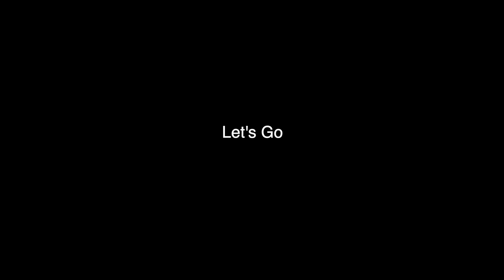This bike performed well while cornering | Exploring yarada beach | telugu motovlogs | vizag vlogger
Gear & Products i use :
Camera (Mobile)
Gorilla tripod
Riding Jacket
Gopro hero 7 black
Saddle bag
Tank bag
Earphones wireless
Smart band
Chain spray